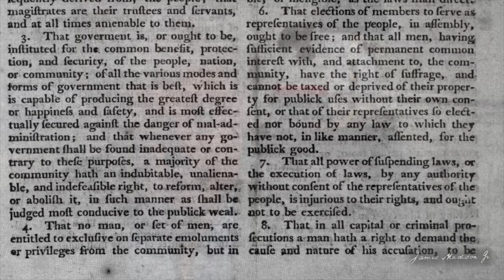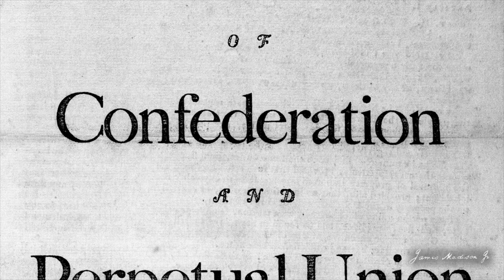Antifederalist Objections to the Constitution, by Professor John Kaminski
Antifederalist Objections to the Constitution, by Professor John P. Kaminski, Director, Center for the Study of the American Constitution, University of Wisconsin-Madison. This short video highlights two major Antifederalist objections to the Constitution. They were concerned that the Constitution did not contain a bill of rights, something many colonial charters and state constitutions had included. Secondly, the Constitution significantly reduced state sovereignty in favor of a stronger central government. Professor John Kaminski examines the Antifederalist concerns about the ambiguous nature of the power of the central government.